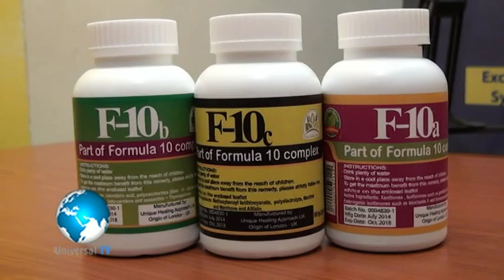Wareysi Gaar ah Maamulaha Xarunta Company Unique Healing Approach Ltd Nairobi 7 11 2014